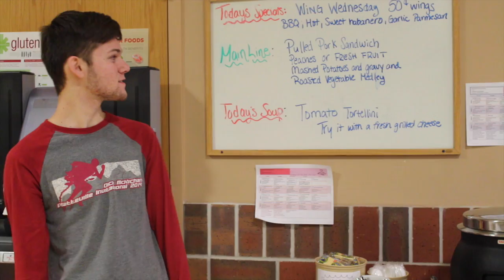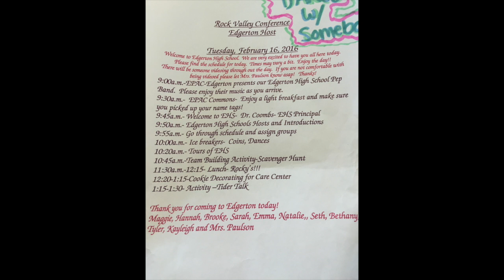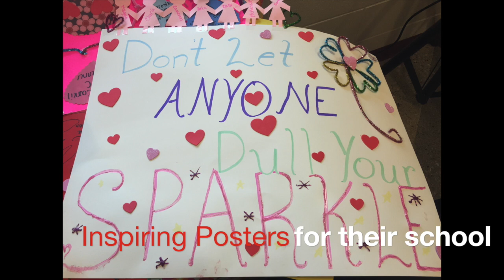Morning Announcements 2-17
This video is about Morning Announcements 2-17